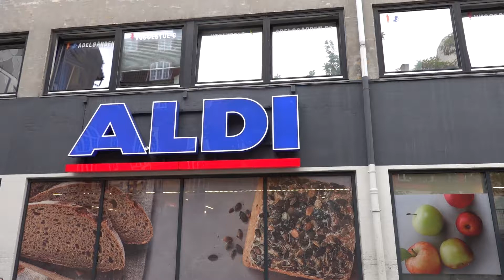Pepsi Max Mural - Copenhagen 2018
A Mural at Gothersgade in Copenhagen City, Denmark.